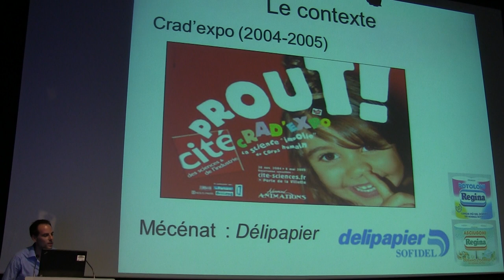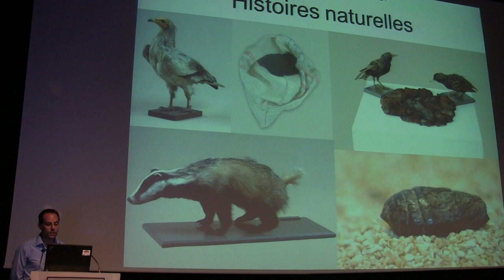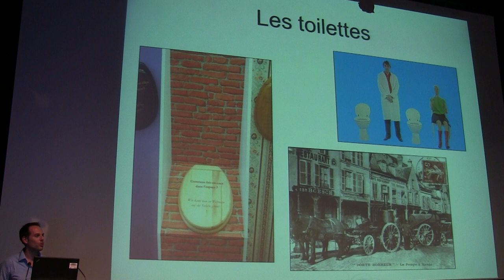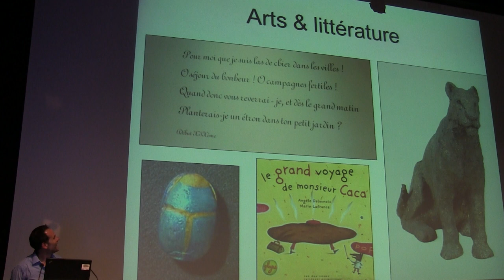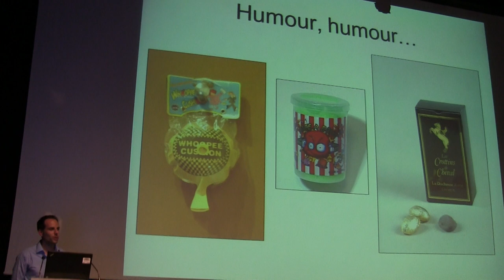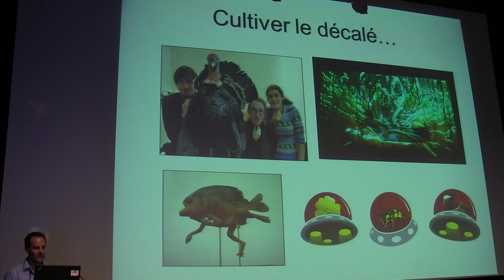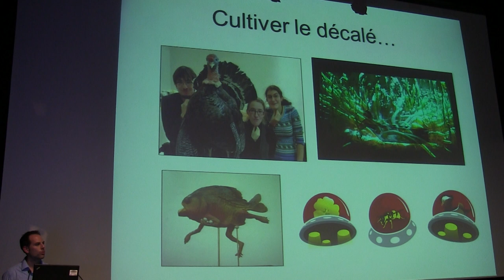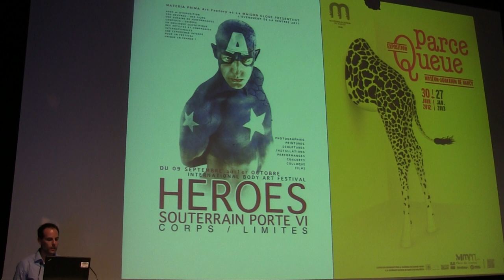Congrès amcsti 2012 "Crotte alors ! " - Pierre-Antoine Gérard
Présentation de l'exposition « Crotte alors ! » du Muséum Aquarium de Nancy au 30eme congrès de l' amcsti  à Toulouse.